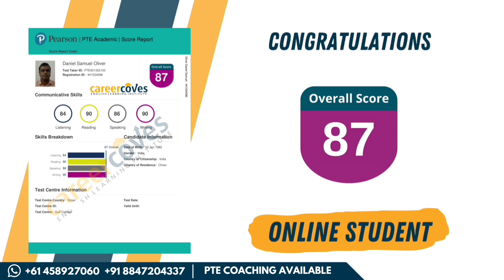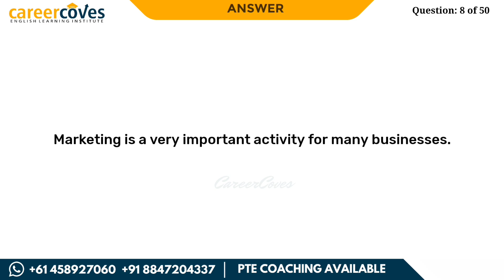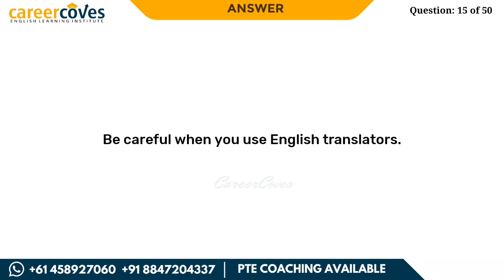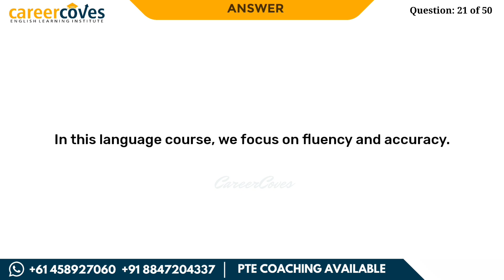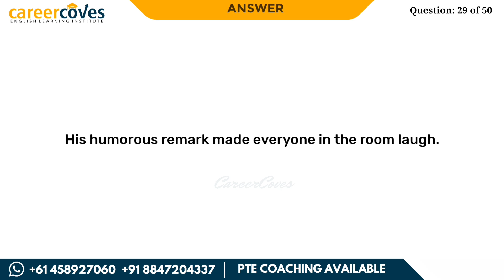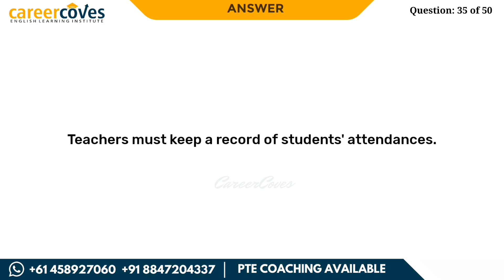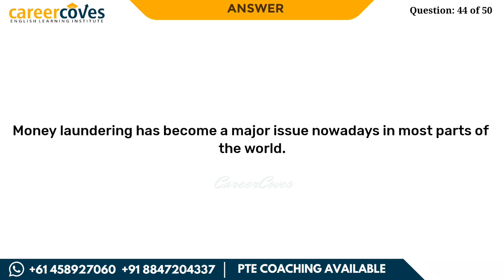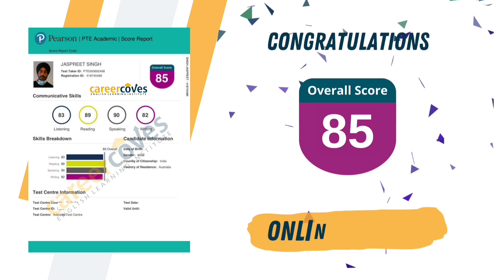PTE Write From Dictation | 4 December 2023 Exam Predictions | Pearson Language Test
Our team has shortlisted these Write From Dictation questions after extensive research using recent exam memories for 4 December 2023. These are most likely to appear in your exam. This video will provide you with a clear understanding of the exam's difficulty level.